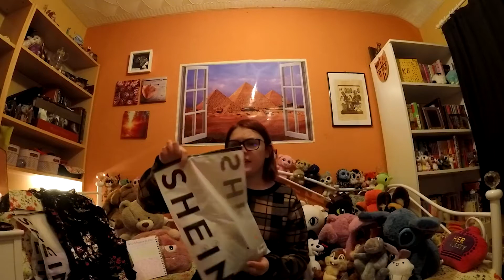❥ SHEIN Haul/Review | ❥ SassyOrangePixie2002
❥ Hai there my Sassy Little Pixies!

❥ In today's video I will be sharing my experience with SHEIN! For my Birthday I decided to order some clothing from SHEIN to see if it was a scam or if you could actually find good items. I'll be sharing my opinion about buying from SHEIN, delivery, how they came, reviews of the clothes I kept and the ones I returned and my overall opinion about SHEIN! :)

❥Refrences:

❥ Filmed on a Go Pro Hero 5
❥ Video edited with Adobe Premiere Pro
❥ Banner/Outro/Thumbnail edited with Canva
❥ Wearing: Top - Primark/Bottoms - Select
❥ Makeup: N/A

❥ Remember to Slay The Day! Bai my Sassy Little Pixies!

❥ XxXx

❥ If you made it this far comment: Answer the question: What was your favourite item from the video?